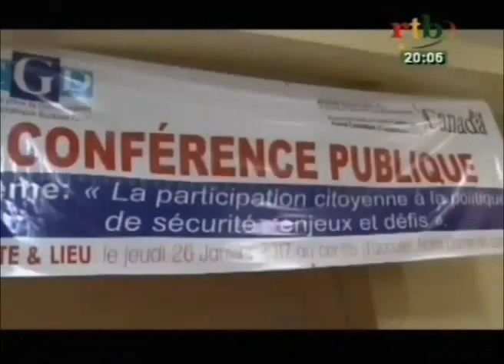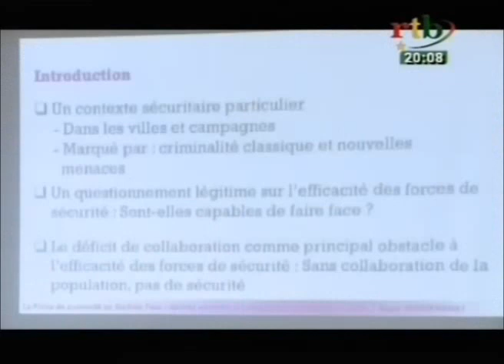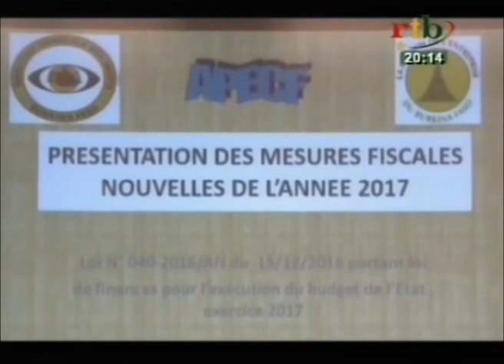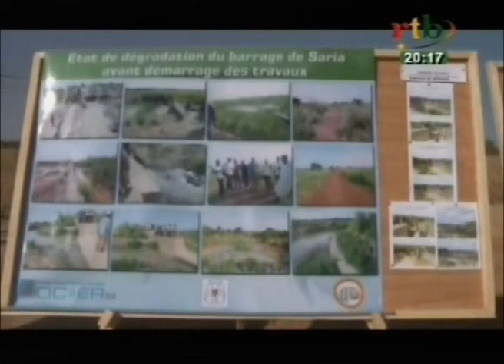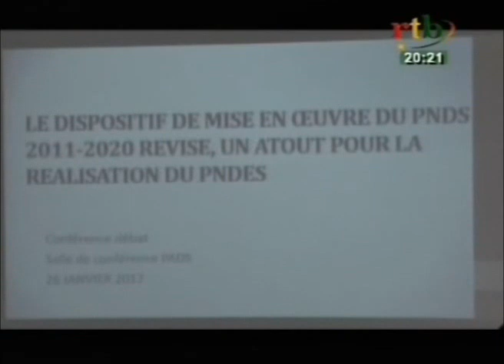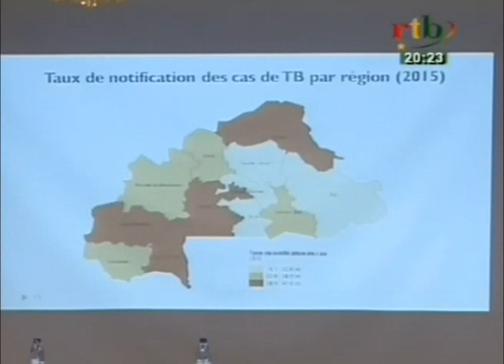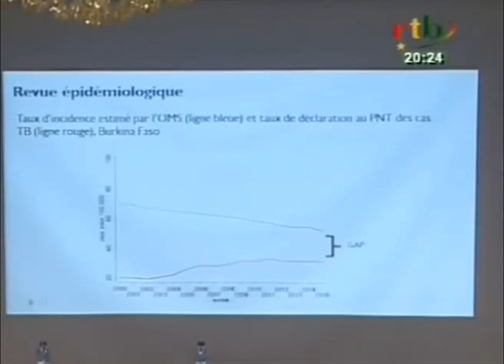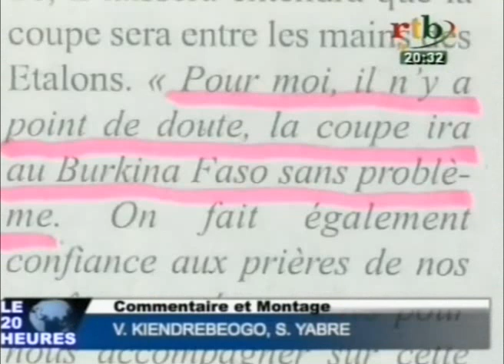RTB / Edition de 20h du JT du Vendredi 27 Janvier 2017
Au sommaire de ce JT de 13H:
- Rencontre pour la présentation des mesures fiscales nouvelles de l’année 2017

- Signature de convention - L’USAID à octroyé plus de 28 milliards à quatre de ses partenaires

- Conférence de sensibilisation pour renforcer la coopération entre population locale et les forces de défense et sécurité